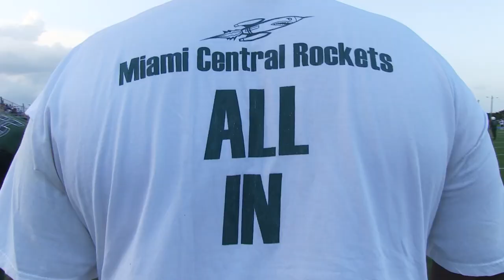Miami Central Sr. High vs Booker T. Washington - Pregame Hype Film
Football Film Fanatics previews the Miami Central Rockets vs Booker T. Washington Tornadoes in a South Florida High School football game.

CHECK OUT THE FOOTBALL FILM FANATICS  FIRST & SECOND TEAM 2022